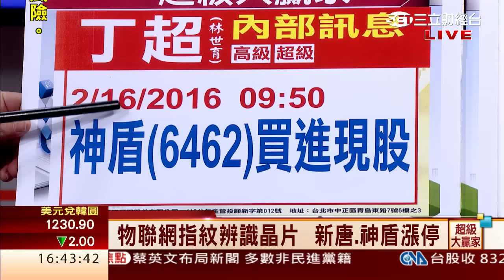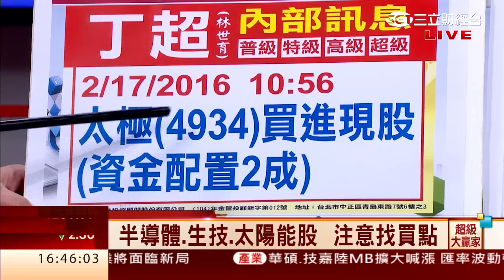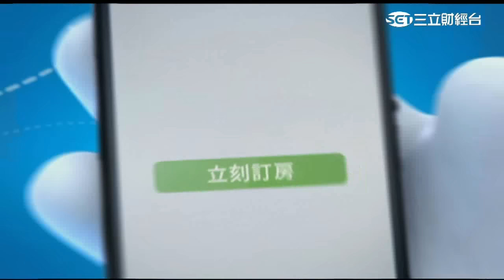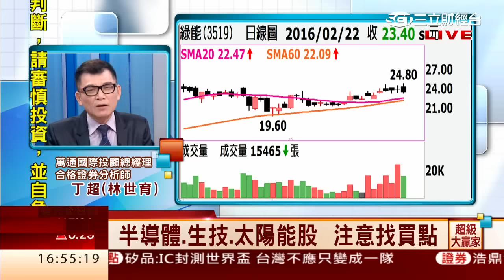丁超(林世育)-0222 台股月線趨勢向上 大盤短多不變∣超級大贏家∣三立財經台CH88